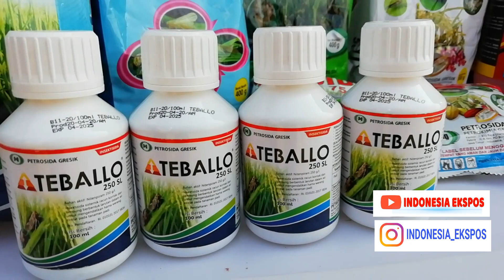PT PETROKIMA GRESIK KAGUMI PERTANIAN KOTA SRAGEN DAN KENALKAN PRODUK BARU PHONSKA OCA PADA PETANI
INDONESIA EXPOSE JATENG VIDEO -
PT PETROKIMA GRESIK KAGUMI BUMI SUKOWATI MENJADI LUMBUNG PADI NASIONAL.
Sragen disebut-sebut menjadi daerah lumbung padi nasional, kabupaten Sragen banyak dikagumi orang banyak, pernyataan itu juga dikagumi oleh PT Petrokima Gresik saat melakukan kunjungan di Kabupaten Sragen, Provinsi Jawa Tengah, Rabu 5 Agustus 2020.

Selain itu, PT PG juga resmi mengenalkan produk barunya berupa pupuk organik cair yakni Phonska Oca pada petani Sragen.
Produk baru PT Petrokima Gresik diyakini memiliki beberapa keungulan yang belum pernah ada dan mampu memberikan hasil yang sangat maksimal, pupuk cair jenis baru ini sangat cocok pada tanaman padi dan hortikultura hingga 12 persen.

Pernyataan itu, disampaikan langsung oleh Direktur Pemasaran PT Petrokimia Gresik, Digna Jatiningsih saat hadir di acara serasehan dengan petani di Lapangan Desa Pilang, Kecamatan Masaran, Sragen.

Di hadapan puluhan petani dan Poktan, ia mengaku kagum dengan Sragen yang memiliki lahan pertanian subur dan menjadi salah satu lumbung pangan nasional.

Atas kondisi itu, pihaknya memilih Sragen menjadi salah satu wilayah mitra untuk demplot produk-produk Petrokimia.

“Sepanjang jalan dan mata memandang Sragen itu ijo royo dan seger. Makanya sebagai komitmen Petrokimia Gresik mendukung Sragen sebagai salah satu lumbung padi nasional, kita sudah lama bekerjasama,”jelasnya.

Tidak hanya itu, Ia juga menguraikan di tengah pandemi covid-19, pertanian adalah sektor yang masih bisa bertahan dan bisa diandalkan. Karenanya Petrokimia Gresik sebagai salah satu holding PI juga terus berkomitmen membantu dengan produk untuk pertanian guna menjaga ketahanan pangan.

Salah satunya, ia mengenalkan pupuk cair organik berlabel Phonska Oca. Menurutnya produk itu tidak hanya pupuk organik saja tapi juga diperkaya dengan unsur lain yang mampu memacu produktivitas tanaman.

“Keunggulannya, mudah diaplikasikan karena langsung masuk daun. Lalu dilengkapi dengan mikro tambahan. Jadi ini komplemen dari pupuk organik. Ada sekitar 400 titik demplot di Jawa. Bisa untuk tanaman padi dan hortikultura seperti cabe. Hasilnya ada peningkatan produksi sekitar 12 persen,"ujarnya.

Sementara itu, Kepala Dinas Pertanian Sragen, Ekarini MTL pada wartawan mengatakan target tanaman di Sragen musim tanam ini mencapai 23.000 hektare. Menurutnya dinas sudah melakukan berbagai upaya untuk mengawal petani utamanya dalam hal menekan serangan hama.

Ia menyebut saat ini hama yang menyerang adalah tikus dan wereng. Namun ia mengklaim serangan masih bisa dikendalikan dan tidak berpengaruh pada produktivitas maupun target produksi.

“Kegiatan gropyokan dan operasi pengendalian (Opsdal) wereng sudah kita lakukan. Kita koordinasi dengan Lab Palur juga untuk penanganan hama,”bebernya.

Jaswadi petani asal Masaran mengakui saat ini hama yang menyerang tanaman padi di wilayahnya adalah wereng. Wereng itu mulai menyerang dalam dua pekan setelah tanam ini.

“Saya tadi juga beli insektisida untuk wereng. Mudah-mudahan dan saya yakin bisa menekan serangan wereng,”jelasnya.

Dalam acara tersebut juga dilakukan penyemprotan masal tanaman padi di area demplot di Desa Pilang Masaran.
Dengan mengerahkan petani setempat.